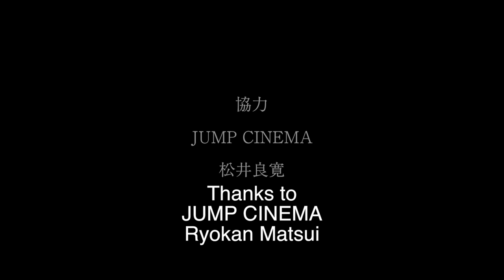ハムとキュウリ sandwiches with subtitle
2013/19min/HD

撮影脚本監督：甲斐博和

出演：石川油、カイマミ、登政哉

録音：本杉惇悟
助監督：掘夏子

協力
JUMP CINEMA
松井良寛